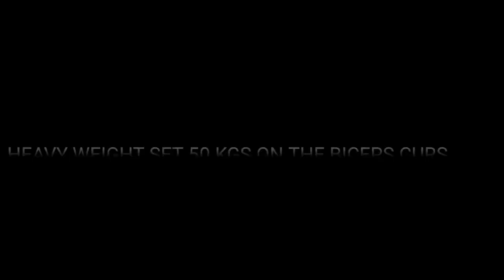ARMS DAY WORKOUT | EFFECTIVE ARMS WORKOUT. | ARBAAZIAN VLOGS